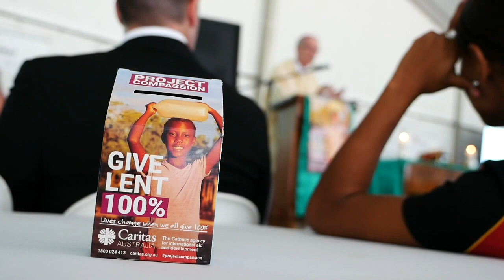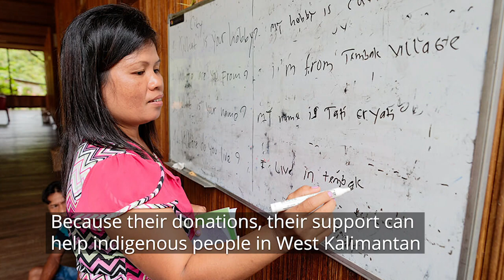Project Compassion Launch 2019 - Clontarf Aboriginal College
Approximately 250 students from CEWA schools across the Archdiocese of Perth gathered at Clontarf Aboriginal College on Shrove Tuesday for the launch of Caritas Australia’s 2019 Project Compassion, themed ‘Give 100% for Lent’.